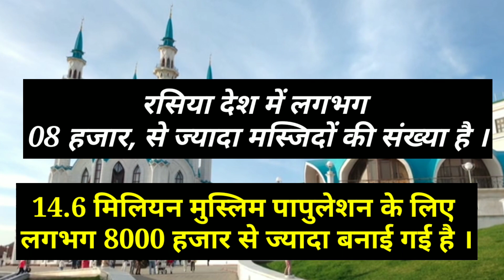रसिया में कुल कितने मस्जिद है ? Muslim Population In Russia | Russia mein kitne Muslim Abadi hai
Russia mein kul kitne Masjid hai

Mosque in Russia

Totally Mosque in Russia

Russia me kitne Mosque hai

Russia me kitne masjid hai

Russia mein kitne masjid hai

Muslim Population In Russia

Russia mein kitne Muslim Abadi hai

Muslim Population In Russia 2023

How many muslim population in Russia

Muslim Population Of Russia